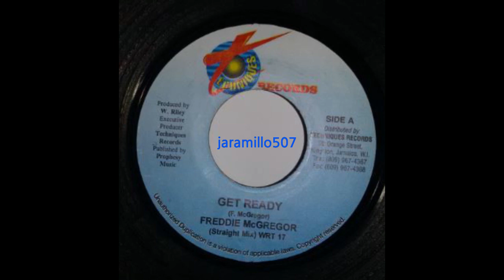Freddie McGregor – Get Ready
Label:Techniques
Producer Winston Riley